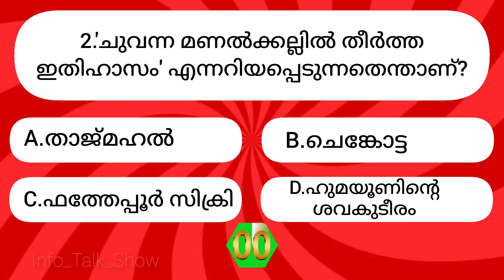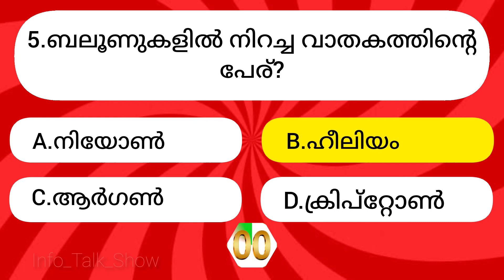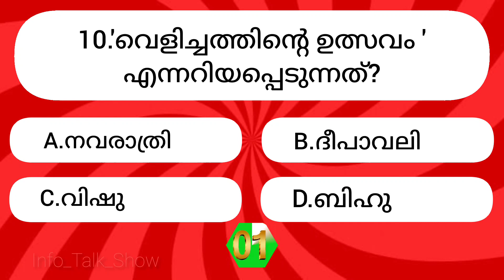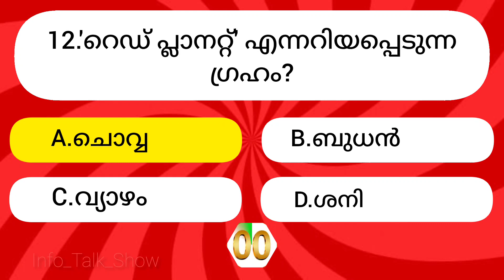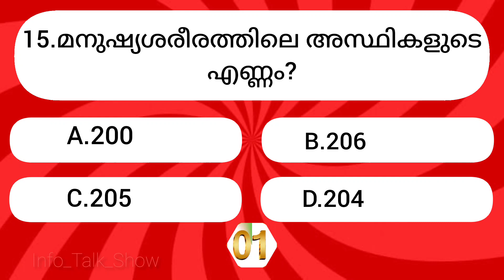പൊതുവിജ്ഞാന ക്വിസ്|General Knowledge Quiz|Malayalam Quiz|GK|Mock Test-PSC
ഇതിൽ എത്ര മാർക്ക് കിട്ടുമെന്ന് നോക്കു..
ക്വിസ്|General Knowledge|Mock Test|GK|PSC#quizgk
psctipsmock test psc in malayalam
gk malayalam
gk quiz malayalam
quiz malayalam
malayalam gk
pothuvinjanam quiz malayalam
pothuvinjanam quiz malayalam 2023
psc quiz in malayalam
പൊതു വിജ്ഞാനം ചോദ്യങ്ങളും ഉ...
പൊതുവിജ്ഞാനം
ഭരണഘടന psc